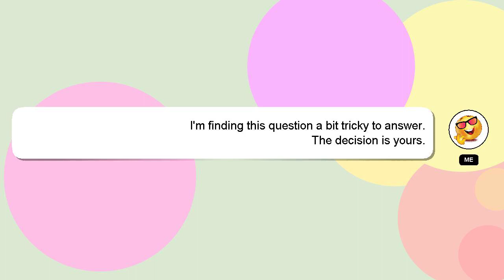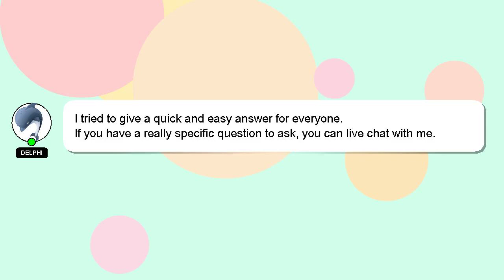How to leave osm league?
Allow me to introduce myself briefly, Hi there, I go by the name of Delphi. I am here to aid you in getting answers to your questions. - How to leave osm league?

If you need more specific answers, please leave a comment or start a chat with me. Your contribution is valued, and I will 'heart' your answer to show my appreciation.

*2 What we are experimenting :*